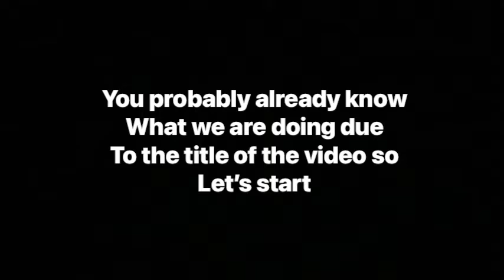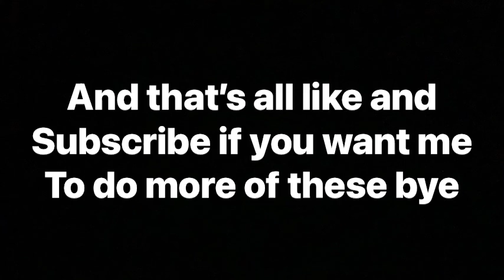Reacting To Minecraft 1 Star Reviews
Hello guys to night I will be reacting to some of Minecraft’s 1 star reviews

Fun Fact:
I made this at 12:04 AM in the morning